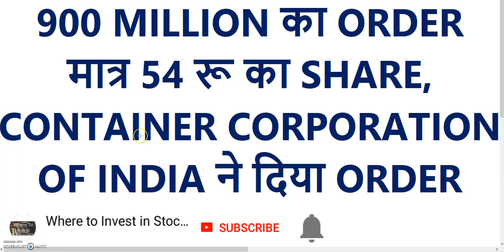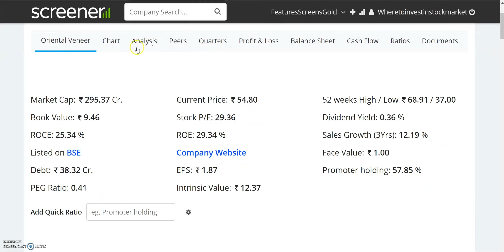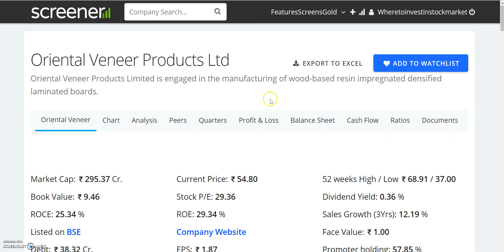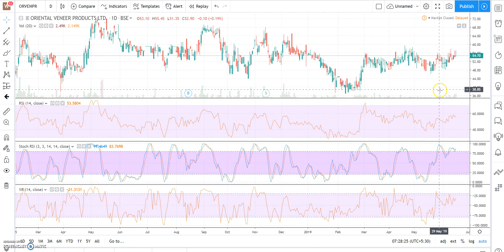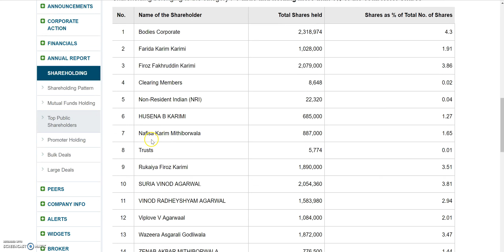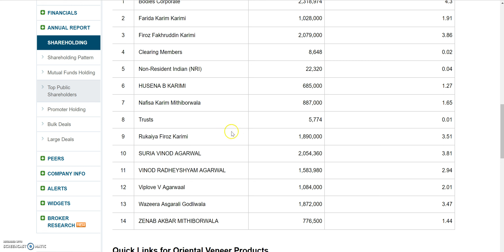900 MILLION का ORDER, मात्र 54 रू का SHARE, CONTAINER CORPORATION OF INDIA ने दिया ORDER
900 MILLION का ORDER, मात्र 54 रू का SHARE, CONTAINER CORPORATION OF INDIA ने दिया ORDER